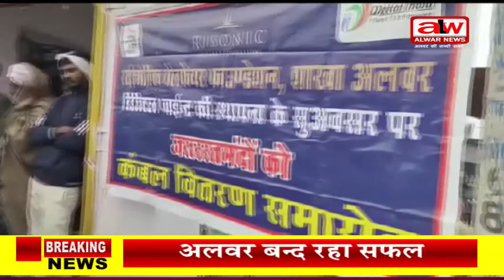जरूरतमन्दों को कम्बल किए वितरित // 22 jan 2022